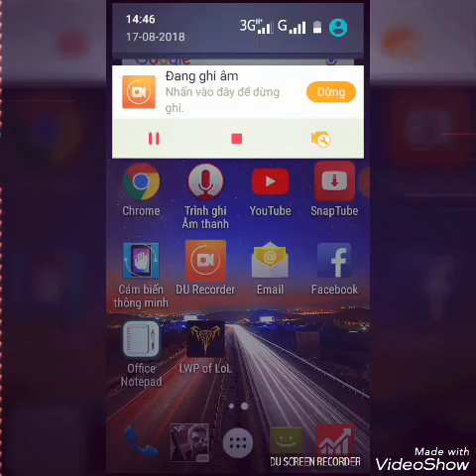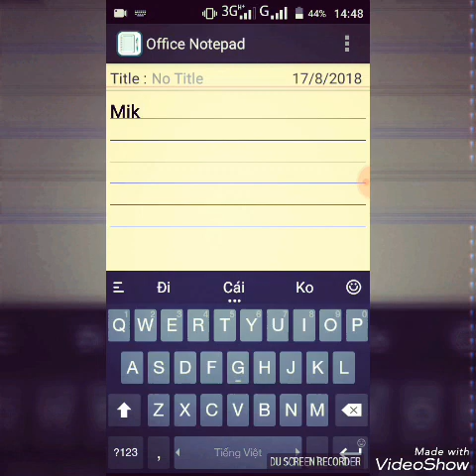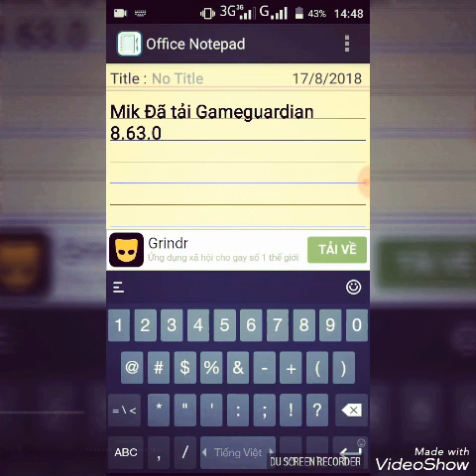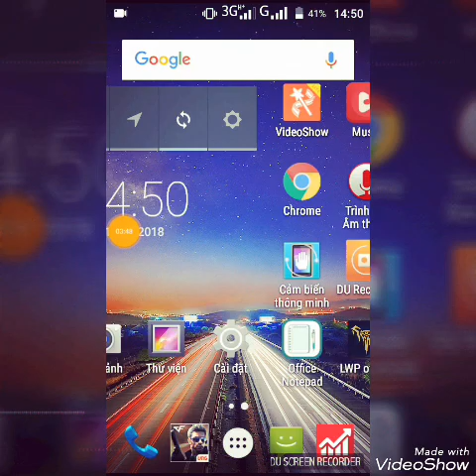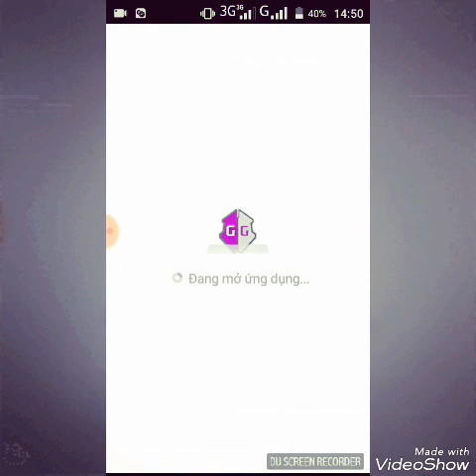Hướng Dẫn || Tải Gameguardian 8.63.0 Mới Nhất || Fix Lỗi 105-106 / Lỗi Văng Biểu Tượng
🔘 Link Tải Game Guardian mới nhất :
🔘Link tải Virtual Xposed 0.17.3 GG :
Các video Hướng dẫn về Gameguardian và Các phần mềm kết hợp cho máy no root :

Đăng ký để xem các video mới nhất của minh... Cảm ơn các bạn đã ủng hộ mình trong thời gian qua...
|| Yeah ! Highfive !